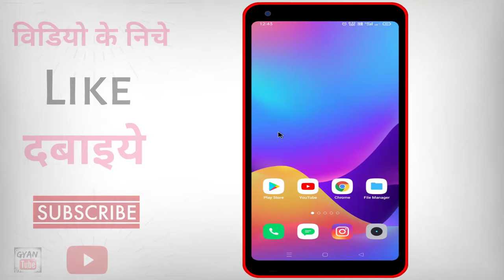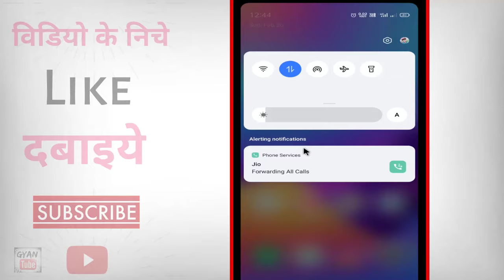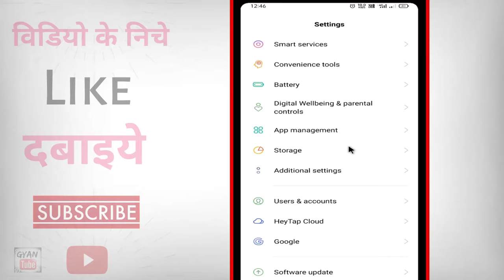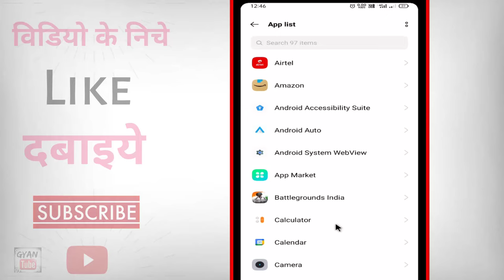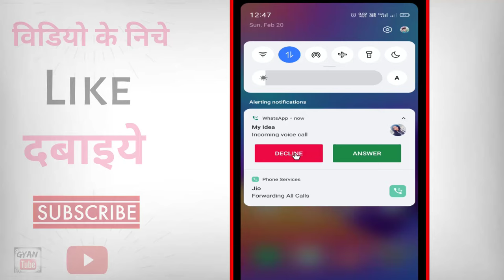Whatsapp Call Not Showing On Display | Whatsapp Me Call Aane Par Screen Par Nahi Dikha Raha Hai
Whatsapp Call Not Showing On Display | Whatsapp Me Call Aane Par Screen Par Nahi Dikha Raha Hai | whatsapp incoming call not showing | whatsapp call show nahi ho rahi | whatsapp call screen par kaise laen | whatsapp call not showing on screen | kya aapaka whatsapp ka call show nahi ho raha hai to phir ye video dekhate rahiye